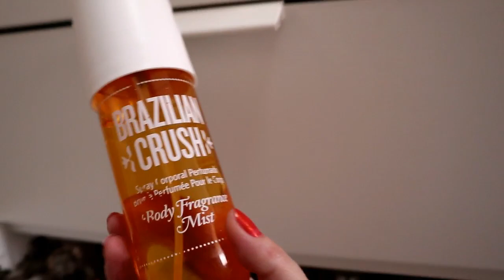Parfumuri de toamna | Organizare in dulapul cu parfumuri | Rotatie toamna 2023